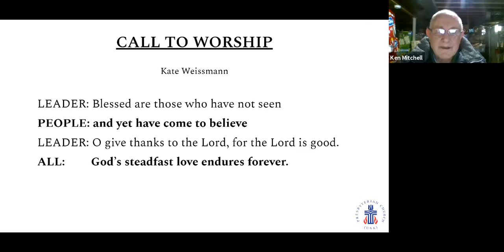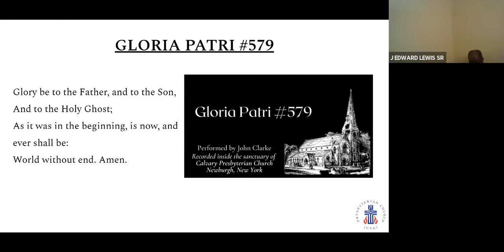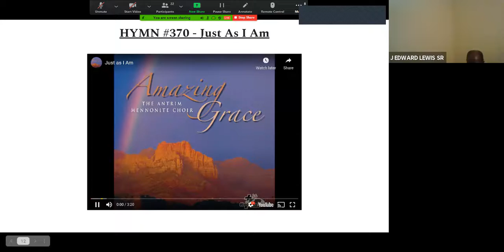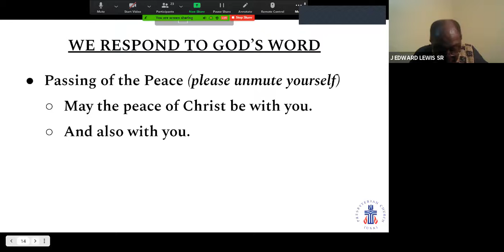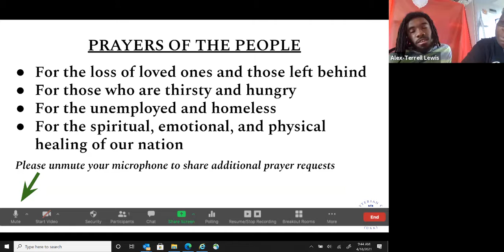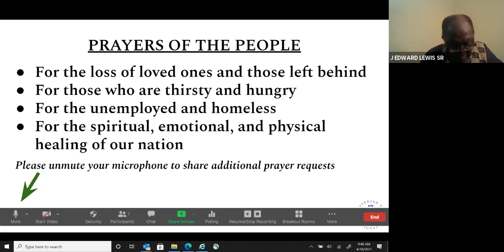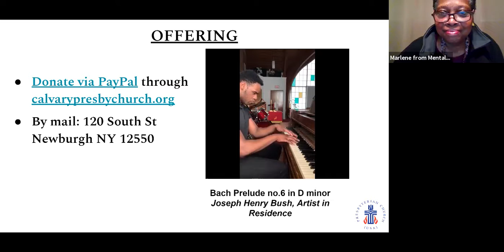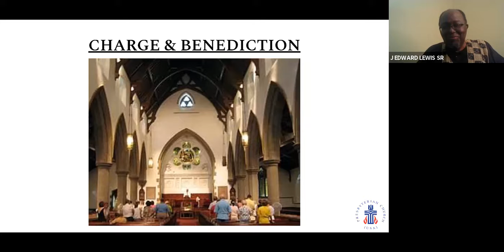Worship Service 4 18 21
Calvary Presbyterian Church